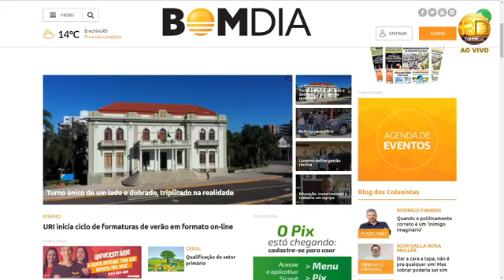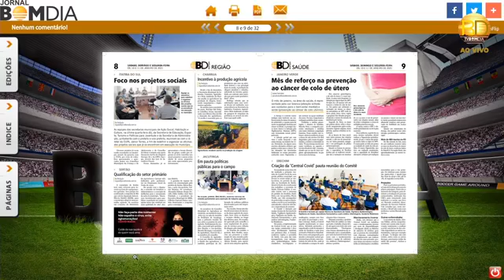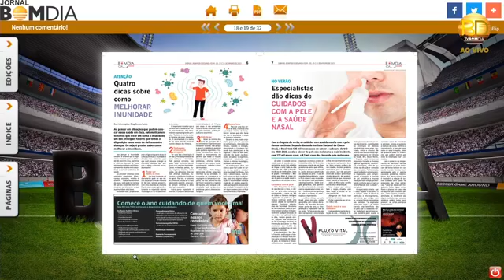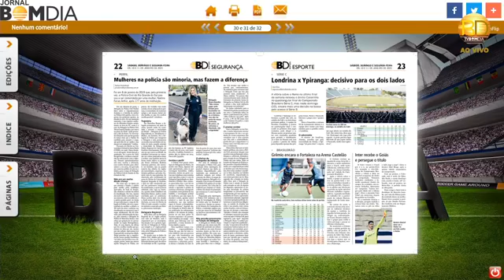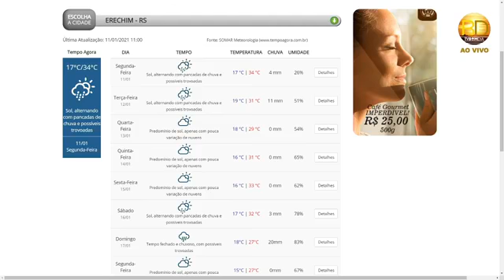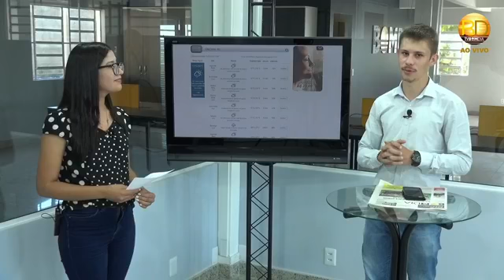Minuto Bom Dia- 11/01/2021